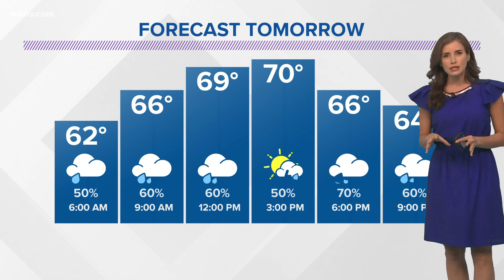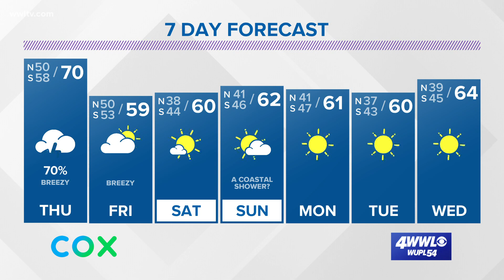Rain on Thursday, cool and nice weekend ahead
Showers and a few thunderstorms arrive Thursday with a cold front. Meteorologist Alexandra Cranford times it out at 10 p.m. Wednesday, December 2, 2020.